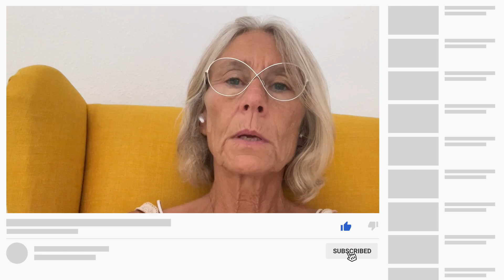Stå op for dig selv, tag ansvar for dig selv og luk dører inden du åbner en ny.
Stå op for dig selv, tag ansvar for dig selv og luk dører inden du åbner en ny. Livet er for kort til at lade andre styre det hele tiden. Tag de beslutninger, der er de rette for dig. Det gælder ikke mindst i forhold til dit job.

Det er hvad Dorte blandt andet taler om i dag.

Vi har lanceret en ny Facebookgruppe under Universet, for V.I.P medlemmer. Her kan man dele alt også sine bekymringer. Hvis man ønsker at oprette opslag eller kommentere på opslag, så accepterer vi i denne gruppe, at det sker anonymt:

Der er tilknyttet en mindre betaling for at blive medlem af denne gruppe på 49.- kroner. Det skal også signalere, at det er et sted man kan optræde i fortrolighed og alt, hvad der sker og bliver talt om i gruppen, bliver i gruppen.

Har du brug for at tale med mig om dette emne, er du velkommen til at kontakte mig.

Vi arbejder løbende på at producere videoer med nye og spændende emner.

På Gensyn.